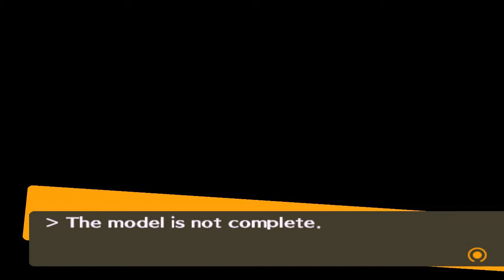Persona 4 #103 | PlayStation 2 | July 5